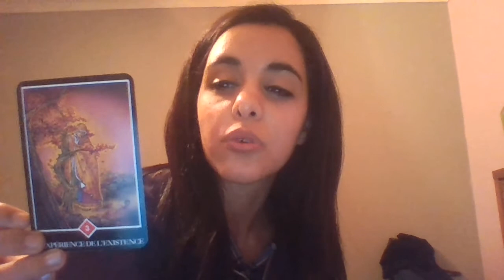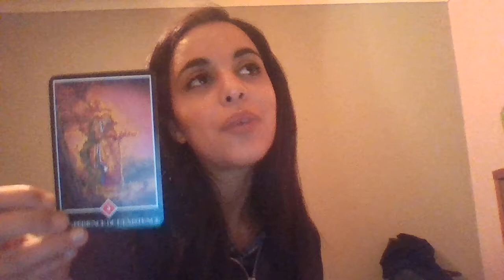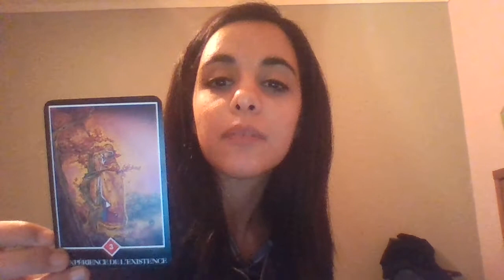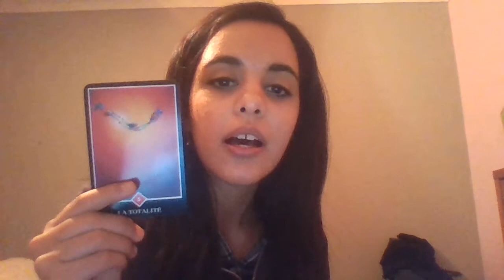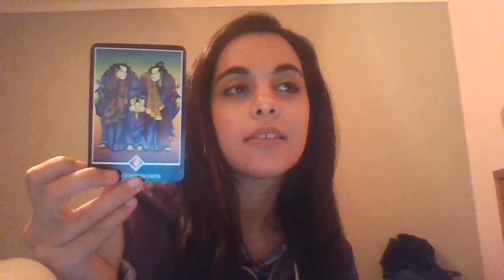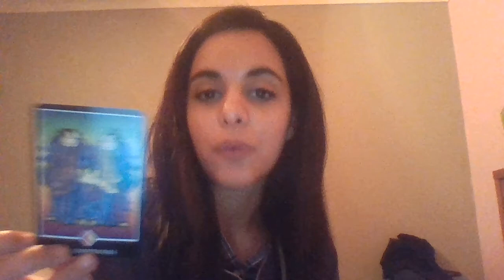SAGITTARIUS- WEEKLY INTUITIVE TAROT READING - 8/14 JUNE 2015